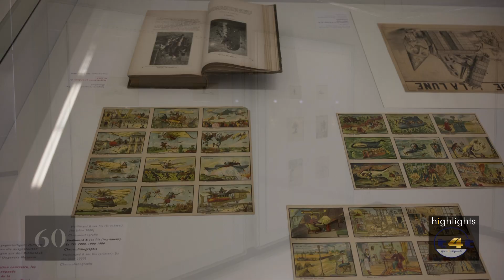Tips-4-Trips Tip #123 -- A Museum for Tomi Ungerer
The Tomi Ungerer Museum is the first museum in France to devote itself entirely to illustration drawing of the 20th century and the present. This area of graphic art, which for a long time was rather neglected, can look back on a long tradition in Strasbourg. The illustrator Tomi Ungerer was also born here in 1931. The work of this versatile and internationally renowned artist covers the most diverse directions of graphic art: illustrations for young people's books, advertising drawings, satirical drawings, etc. His book The Three Robbers is now considered a classic of children's literature, and the importance of his complete works is also unanimously recognized in the art world. Tomi Ungerer's political posters as well as his satirical drawings on social issues are considered icons of this type of visual art worldwide today.